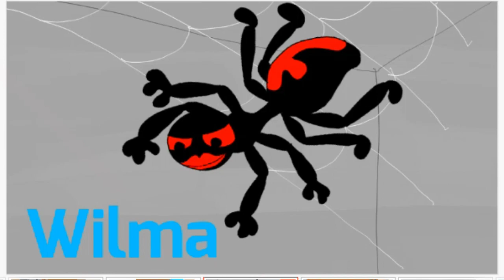Os Insetos 2#12 final